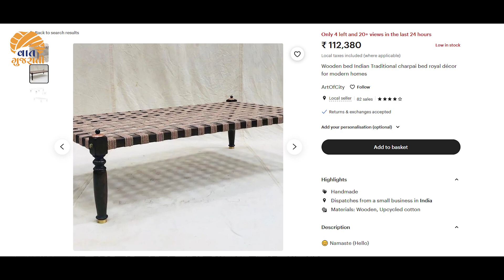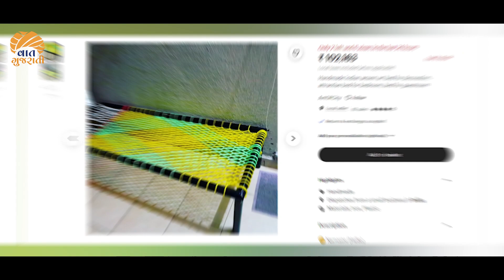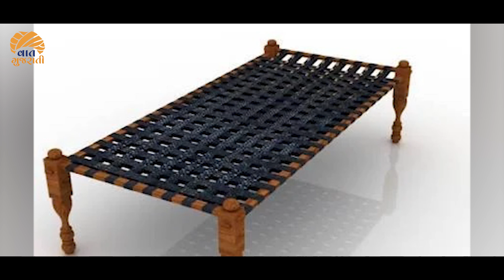લોકો કેમ કહે છે લાખોપતિ બનવું હોય તો ખાટલાનો ધંધો શરૂ કરો? | US Company Sells Indian Charpai